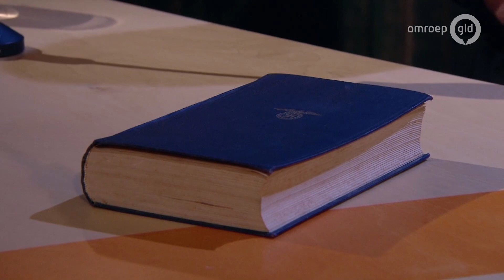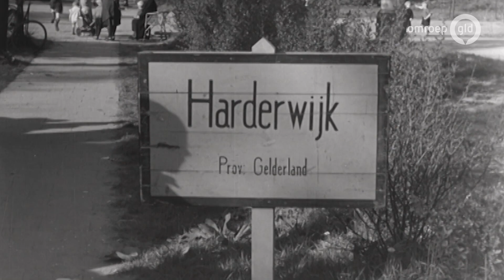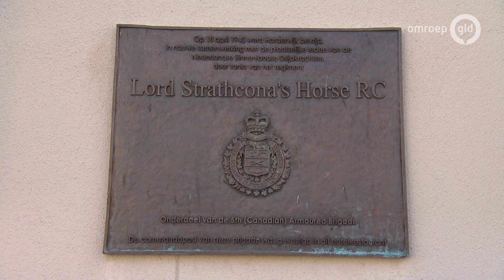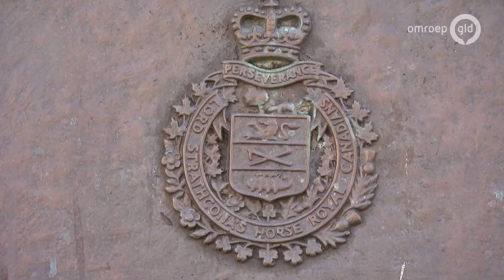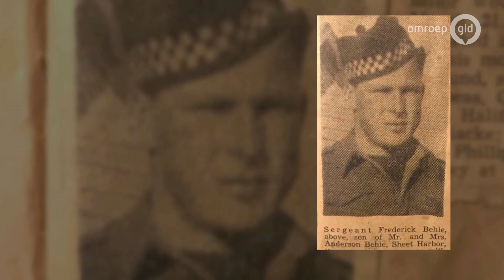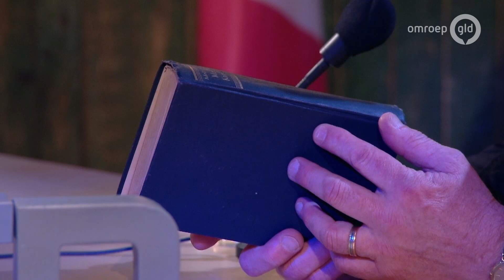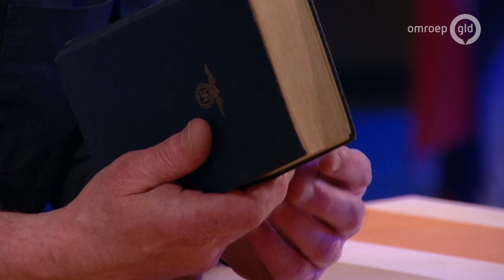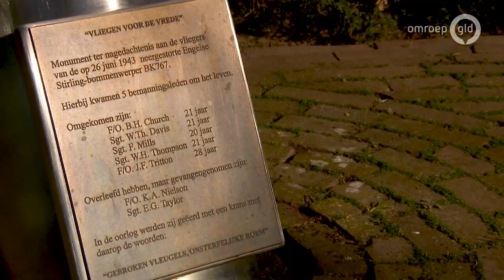In het spoor van de bevrijders - Harderwijk | De Bevrijding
Historicus Johan van Sonnen blikt in de uitzending terug op de dag van de bevrijding van Harderwijk. Ooggetuige Jan Foppen vertelt over hoe hij de bevrijding heeft meegemaakt. We laten een portret zien van Frederick Behie, een soldaat die het leven liet voor onze vrijheid. Verzamelaar René Broere schuift aan met een verhaal bij een bijzonder voorwerp.